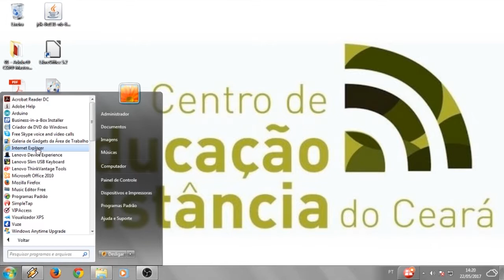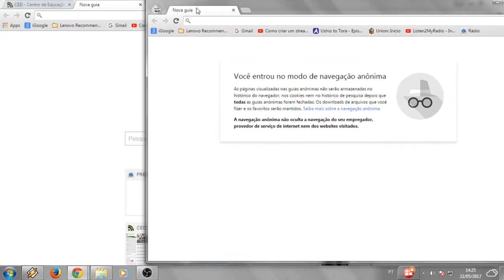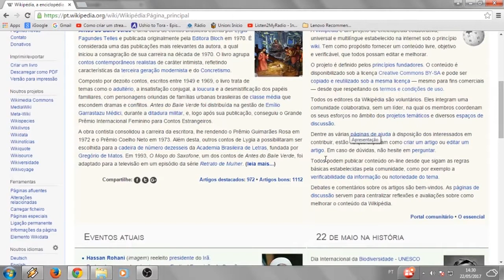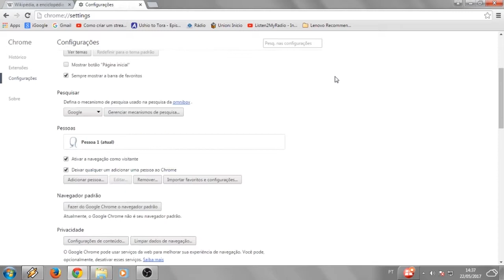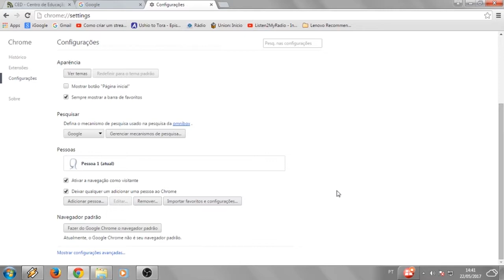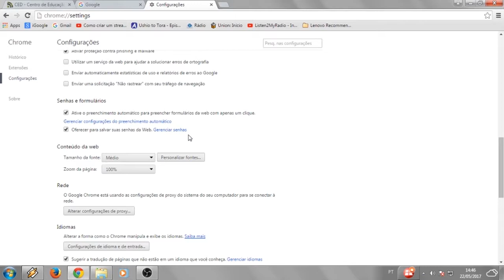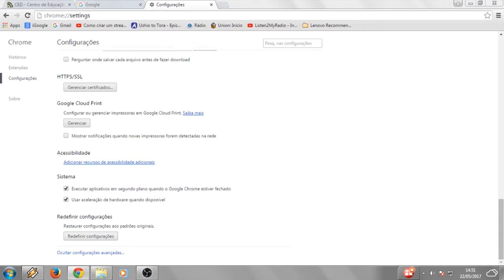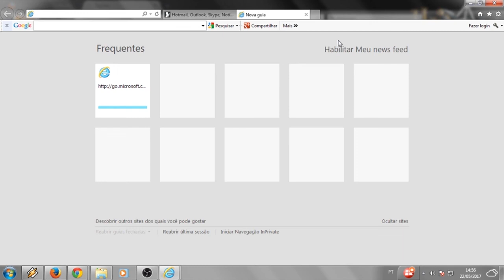MÓDULO V Unidade I Como Utilizar Um Navegador